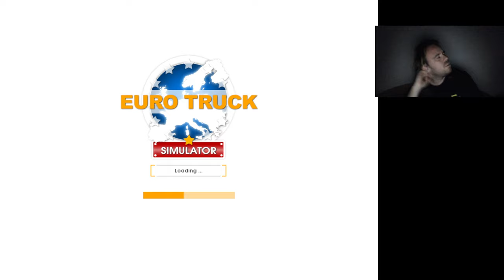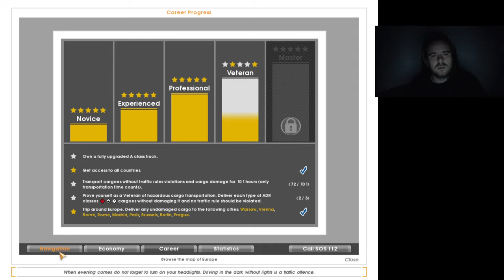Euro Truck Simulator #22